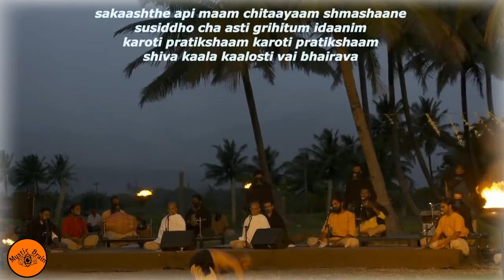Shiva Kaala Kaalosti || Lyrics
Shiva kaala kaalosti vai bhairava

🍁 Foundation Stone Ceremony for Kalabhairava Mandapam at Isha Yoga Center 🍁

 ✅ ✅Spiritual Most Popular Sadhguru Books ✅ ✅

1.Karma: A Yogi's Guide to Crafting Your Destiny
2.Death; An Inside Story: A book for all those who shall die
3.Inner Engineering: A Yogi’s Guide to Joy
4.Mind is your Business / Body the Greatest Gadget (2 titles in single Book)
5.Emotion and Relationships(2 books in 1)
6.Adiyogi: The Source of Yoga

✅ ✅ Spiritual Must Read 5 Most Popular Osho Books ✅ ✅

1.The Book of Secrets: 112 Meditations to Discover the Mystery Within
2.From sex to superconsciousness / Sambhog se samadhi ki
3.Tantra: The Supreme Understanding
4.Emotions: Freedom from Anger, Jealousy & Fear
5.Love, Freedom, Aloneness: The Koan of Relationships
6.Being in Love: How to Love with Awareness and Relate without Fear

✅ Autobiography of a Yogi